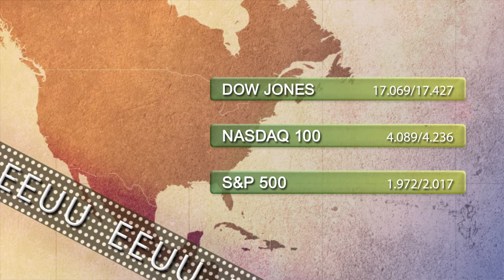Vídeo Soportes y resistencias de los principales índices de Bolsa